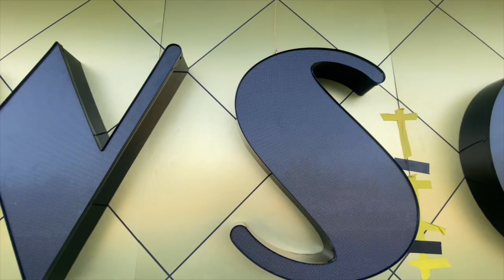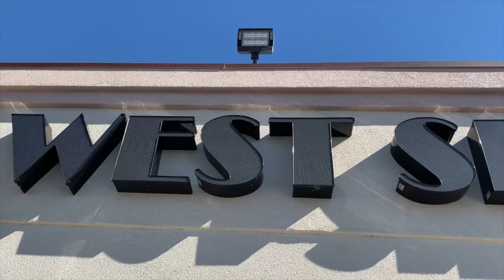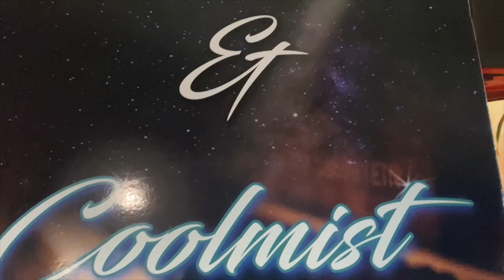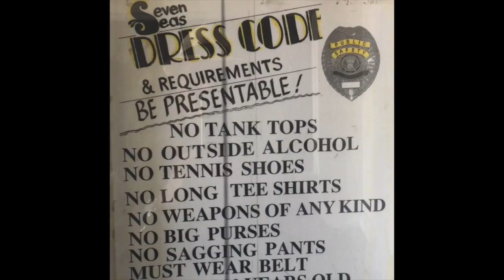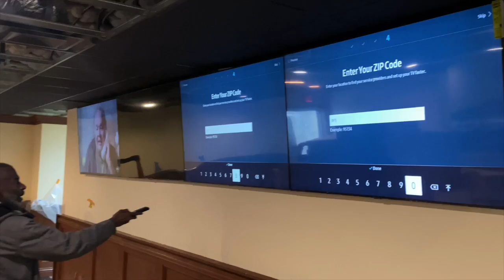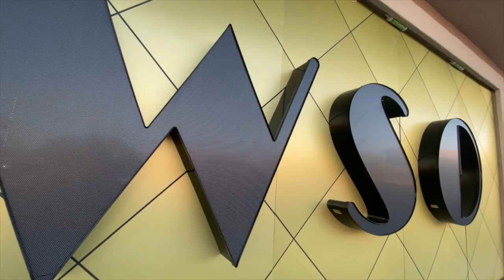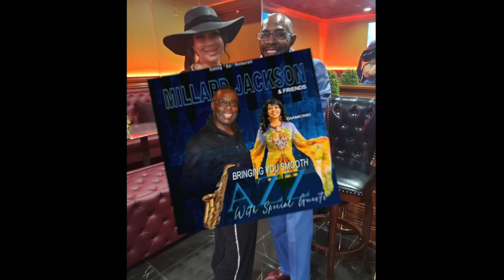WSO Commercials & Videos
This video is about WSO Commercials & Videos